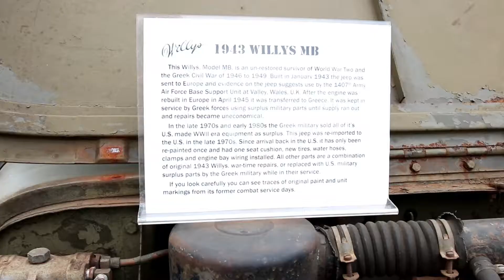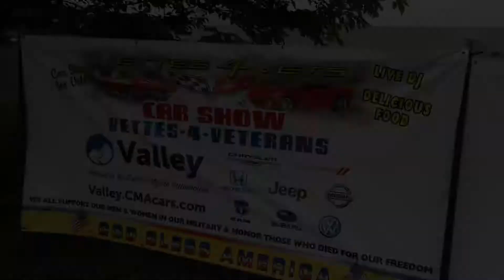Vettes for Vets car show 2019, Staunton VA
Vettes 4 Veterans car show, Memorial Day weekend, at the Staunton Mall, in Virginia.